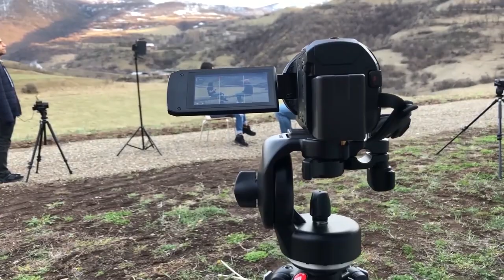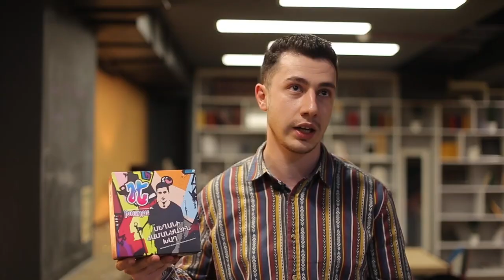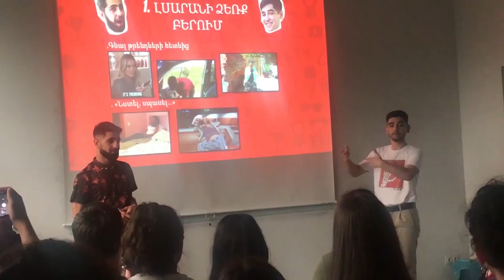Վիդեոբլոգերների 2019-ը՝ ամփոփ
2019-ը հագեցած տարի էր «Ես եմ մեդիան» վիդեոբլոգինգի դպրոցի առաջին ու երկրորդ խմբերի մասնակիցների համար. նոր գիտելիքներ, նոր ալիքներ, նոր վիդեոներ, ծանոթություններ համագործակցություններ, ճամփորդություններ... այս ամենը փորձել ենք ամփոփել մեր նոր վիդեոյում